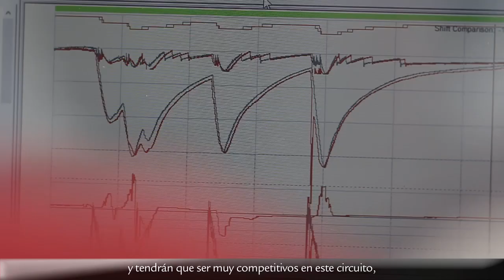Florida Winter Series - Homestead 2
Misión cumplida para las Florida Winter Series, que llegan ya a la recta final un mes después de su inicio. En Homestead, que previamente había albergado la tercera ronda, pero esta vez utilizando la configuración infield-banking del circuito, el canadiense Nicholas Latifi hizo doblete, y el holandés Max Verstappen consiguió su primera victoria. En la primera carrera, Latifi derrotó al piloto de la Ferrari Driver Academy Antonio Fuoco y al inglés Ed Jones. En la segunda carrera fueron Jones y el holandés Dennis Van de Laar los que terminaros por detrás de Latifi. En la tercera y última carrera Verstappen cruzó la línea de meta por delante de Latifi por tan solo 4 milésimas de segundo, quedando Jones en tercera posición de nuevo.